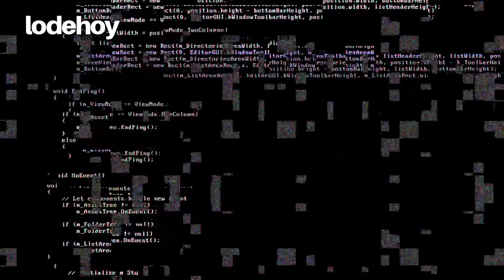Tecnología // Datos biométricos, en manos de quién estarán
Lo de Hoy en Tecnología, Michelle Olmos nos habla de los Cambios en la Reforma a la Ley Federal de Telecomunicaciones y sobre los que son los Datos biométricos que se deberán recolectar.